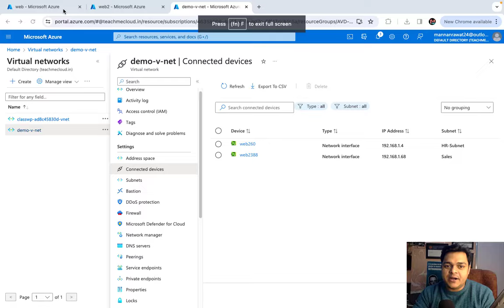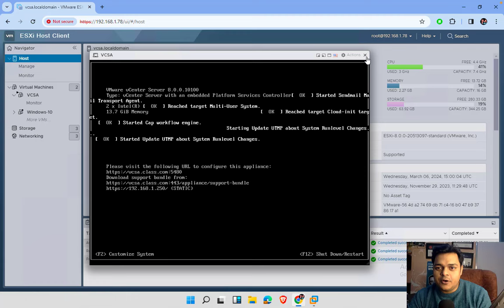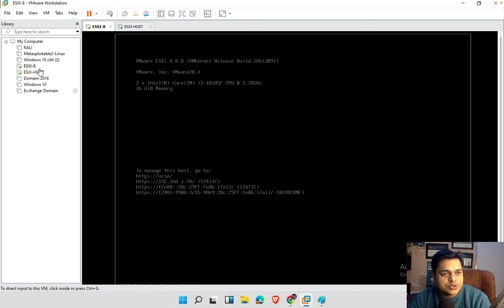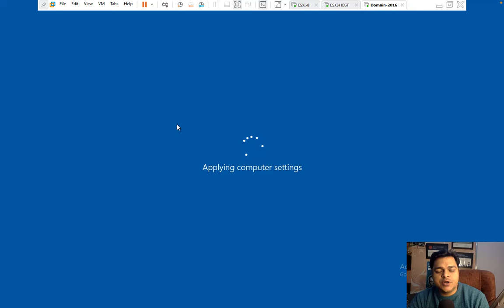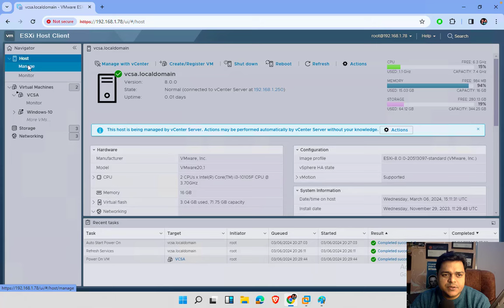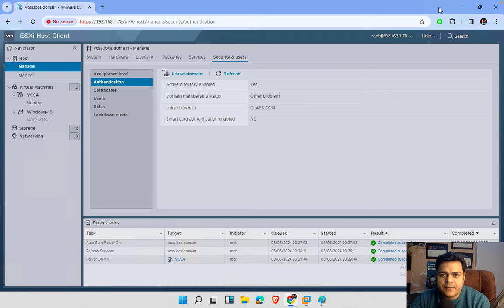Advanced VMware vSphere 8.0 ! What is work of Clone and Template ! Day-14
This video help you to understand what is work of Virtual machine clone and template step by step guide !

About Me:
I am Manjeet Rawat, and I have been working as an IT trainer for the past 16 years. During this time, I have gained extensive experience in various technologies, such as End User Computing, Windows Server 2016/2019/2022, Cisco Devices, Active Directory, and Cloud Computing..

8+ years of experience in Cloud and Virtualization Solutions. Helping businesses modernize their infrastructure and take advantage of the cloud. Let's make the world more connected, one virtualization at a time!